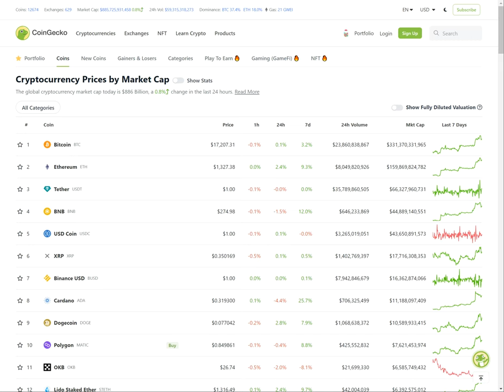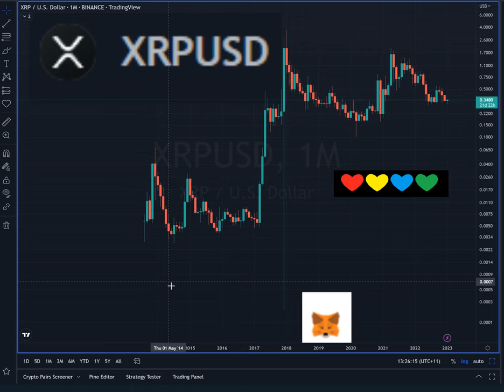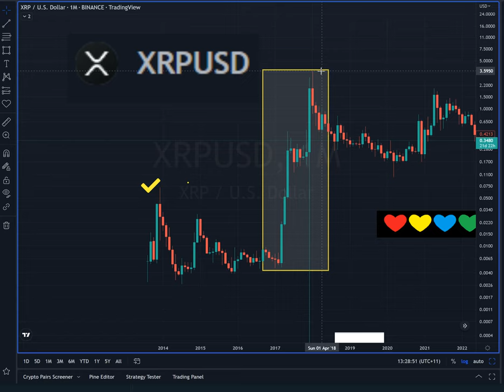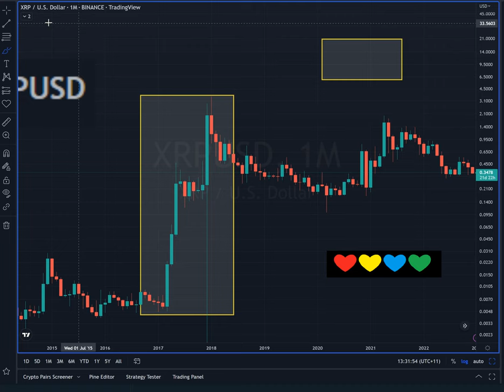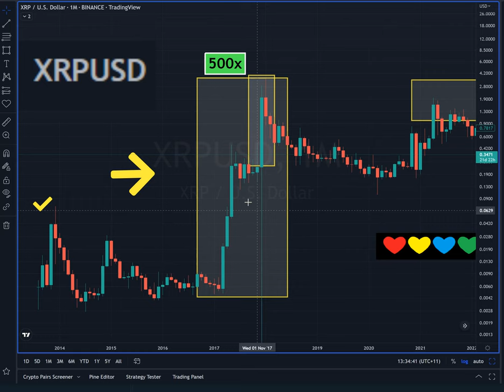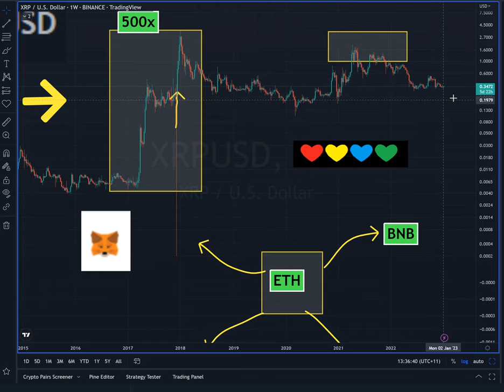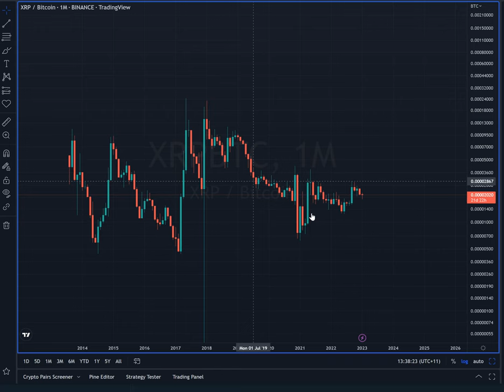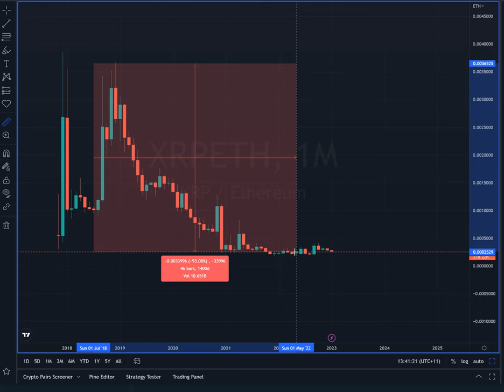XRP pumping to $13 ❓ Why is it Slowing Down ❓ XRP Community Analysis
Timestamps

00:00 Intro to - Whats going on with XRP?
01:00 XRP Conferences
02:30 XRP price Pump in History
05:30 The 500x Pump
08:30 The 3rd Cycle Curse
12:00 XRP fighting Ethereum
16:00 Brutal XRP/BTC and XRP/ETH Chart